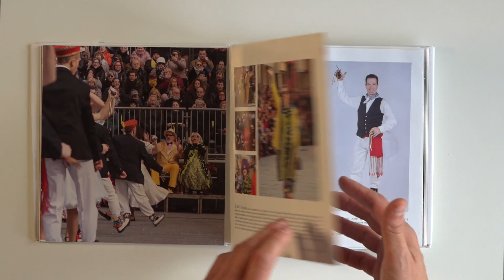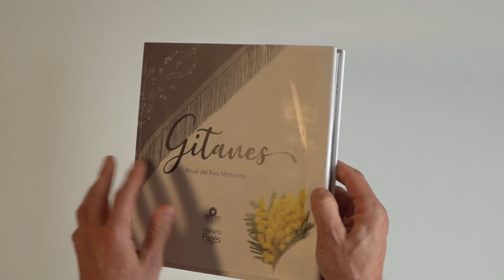BALL DE GITANES - Ritual del Baix Montseny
Fotografia d'estudi i reportatges a plaça. Actualitat de les Gitanes, el simbolisme de la festa i els personatges de les ballades.